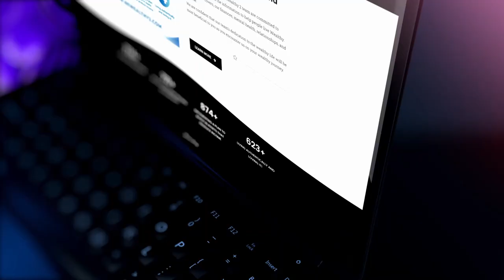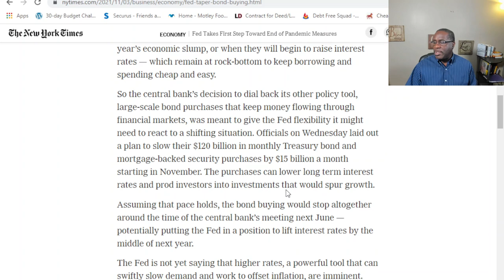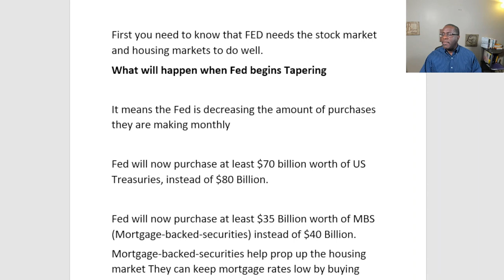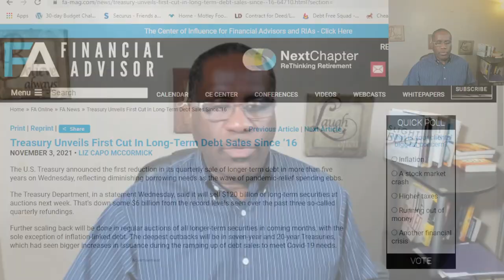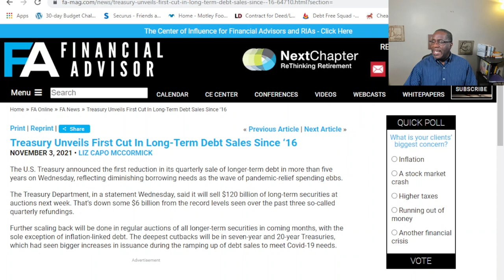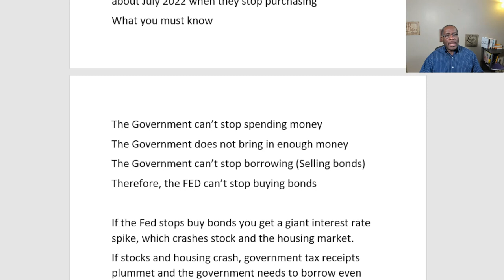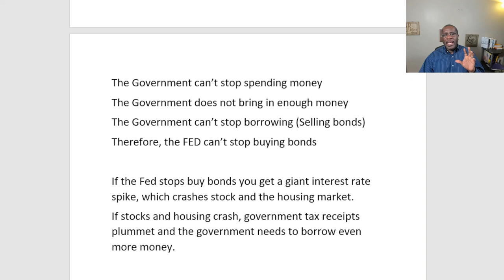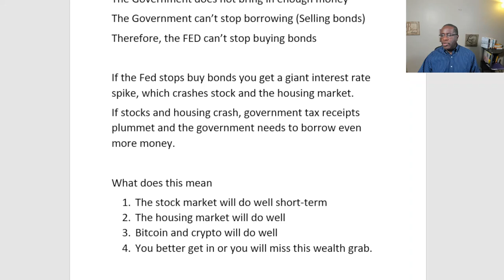The Biggest MONEY grab EVER (11/07) Are You In? | Financial Literacy | Duane Youngblood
Hello Community!!! Welcome to Duane Youngblood - The Wealth Connector Channel. You are currently watching:  The Biggest MONEY grab EVER (11/07) Are You In? | Financial Literacy | Duane Youngblood

In todays video I will explain the real reason for the FED tapering announcement and how it will impact your money.  I am sharing insights that will help you develop a wealth strategy that will allow you to win for years to come.  Get in now!

Duane